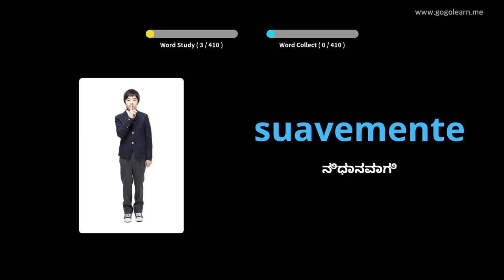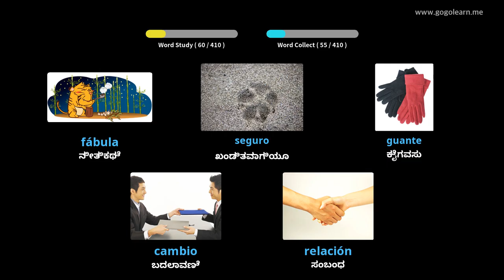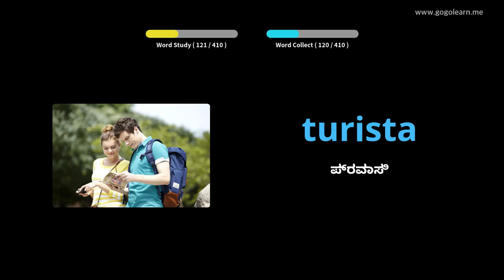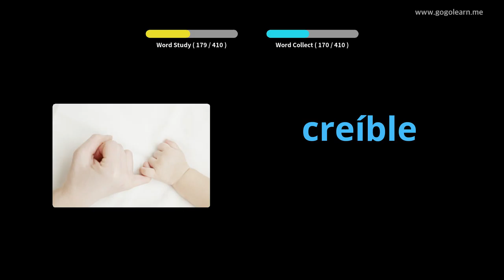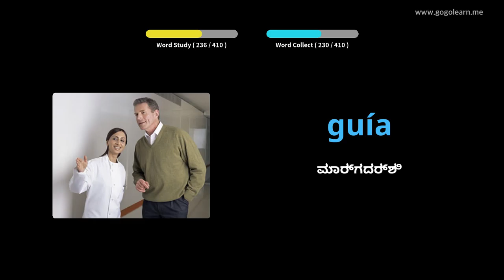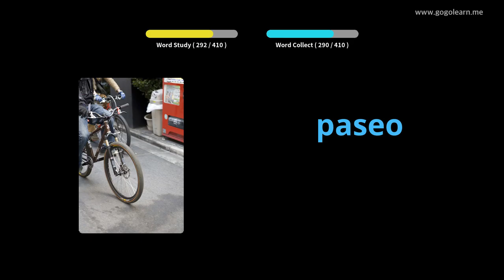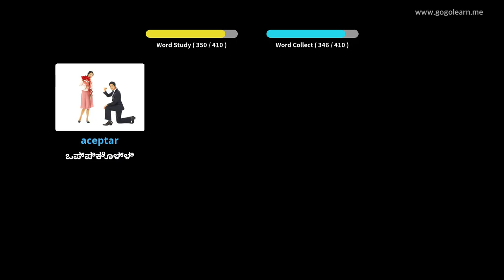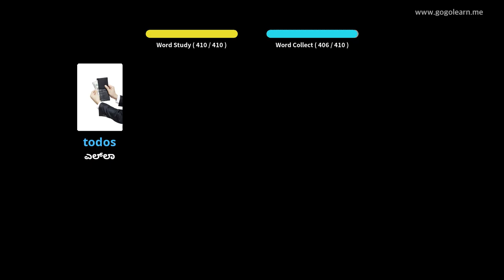ಸ್ಪ್ಯಾನಿಷ್ ಶಬ್ದಕೋಶ ಮಾಧ್ಯಮಿಕ ಶಾಲೆ 3 |Golearn